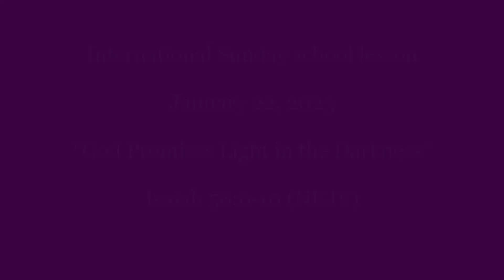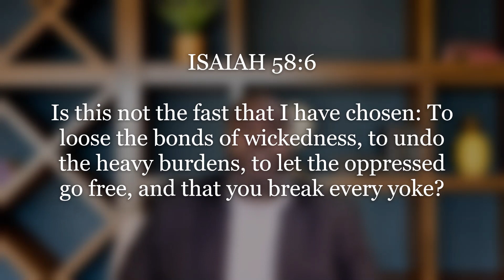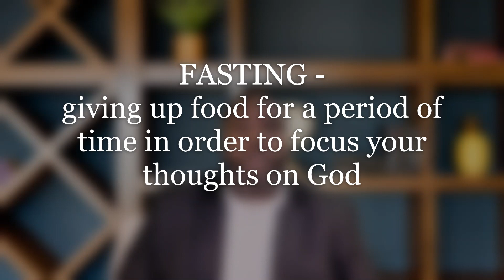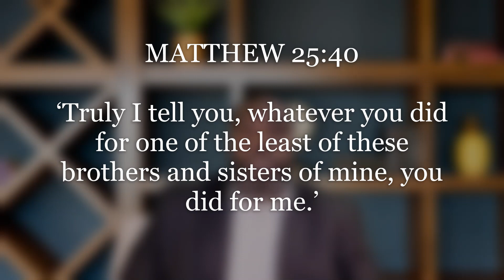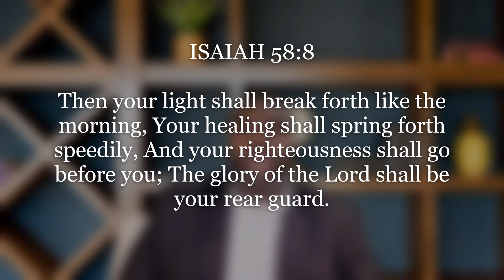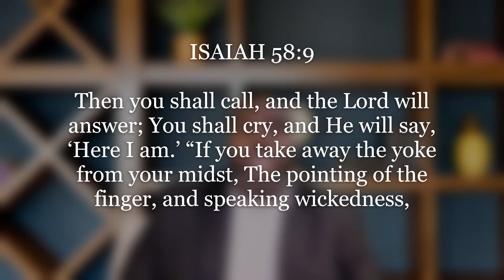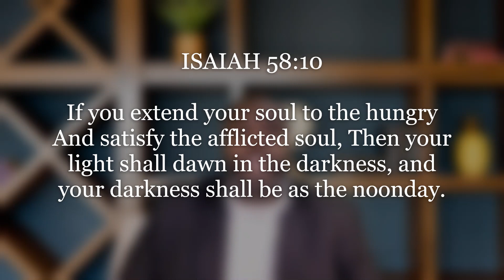International Sunday School Lesson - January 22, 2023 - God Promises Light in the Darkness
Minister Adam reviews the ISSL -God Promises Light in the Darkness
This POWERFUL review comes from Isaiah 58:6-10
OUR PURPOSE

UGPSAULANOINTEDASKING